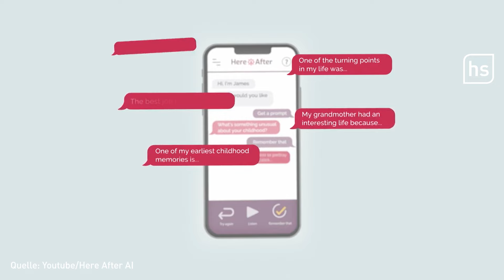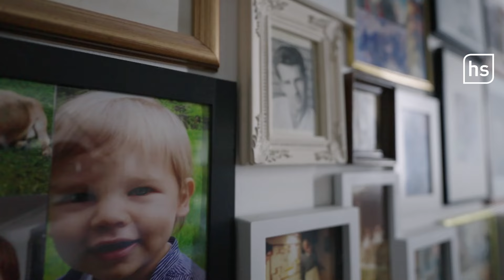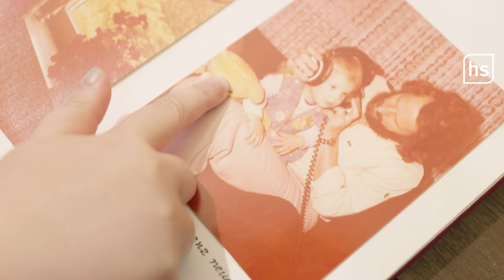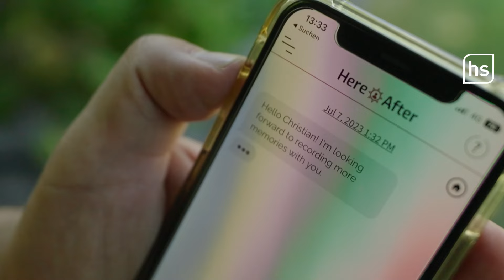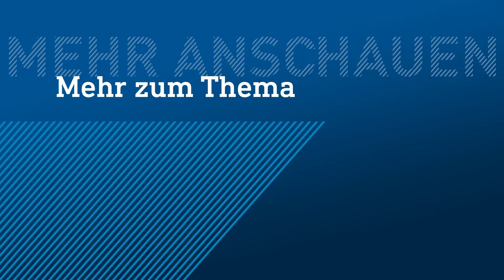Mit Toten sprechen: KI soll es möglich machen | hessenschau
Eine künstliche Intelligenz soll mit Bildern, Aufnahmen, Videos so trainiert werden, dass Gespräche aus dem Jenseits möglich sind. Dank sogenannter Grief-Tech-Apps könnten wir so mit Verstorbenen nach ihrem Tod sprechen. Unser Reporter Christian Belitz begibt sich auf eine Reise in seine eigene Vergangenheit und konfrontiert sich selbst mit der neuen Technologie. Kann KI Trauernden Trost spenden?